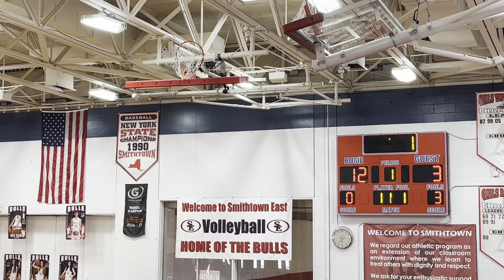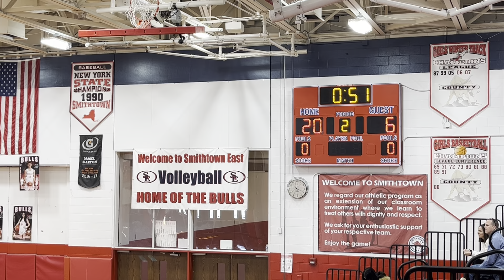West Babylon JV Basketball vs Smithtown East 1/20/24 1 of 2